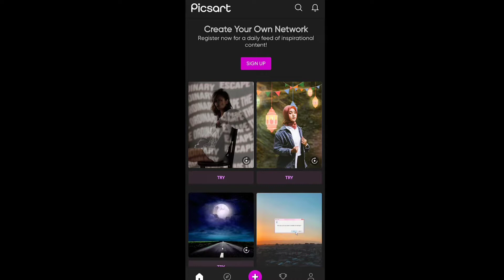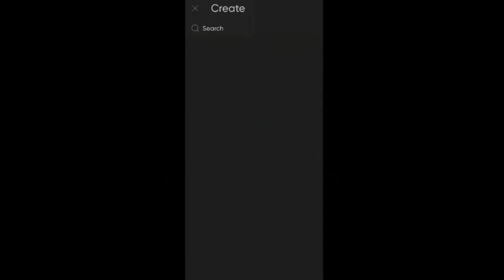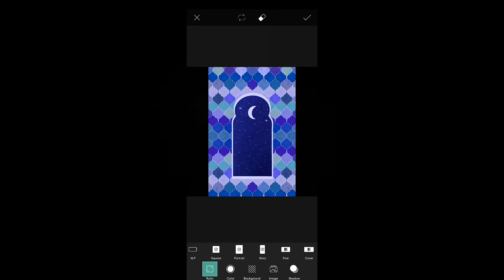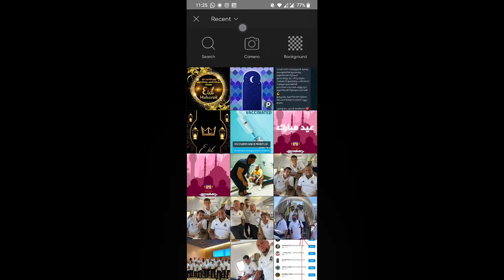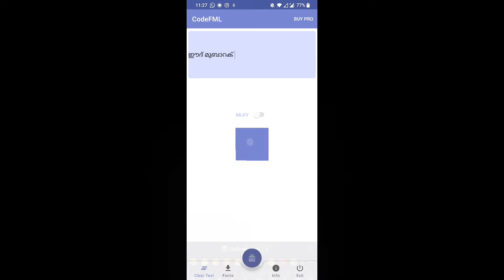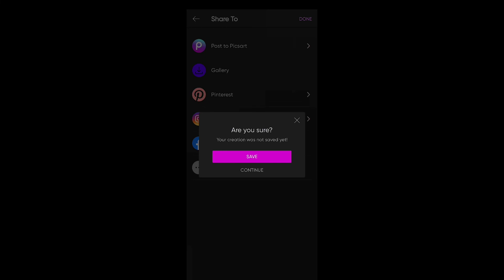മൊബൈലിൽ അടിപൊളി ഈദ് പോസ്റ്റർ ഉണ്ടാക്കാം | How to Make Simple Eid Poster in Mobile Within 2 minutes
Queries Solved:  Eid Poster Mobile, Eid Poster Picsart, Eid Poster pixellab, Simple Eid Poster Maker, Eid Poster for Status